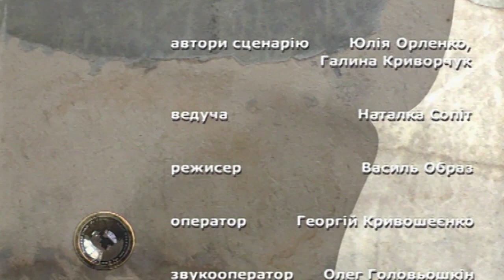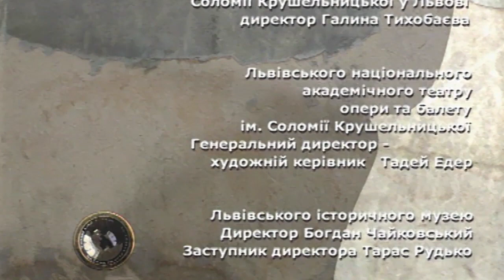Соломія Крушельницька. Талан і самотність / ГРА ДОЛІ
Найвідоміші театри і концертні зали кількох континентів запрошували Соломію Крушельницьку на свою сцену. Найвидатніші композитори і диригенти сперечалися за право запросити її у свою виставу. Із театральної зали на неї дивились сотні очей і не могли зрозуміти: чому ця жінка, оточена загальною увагою і любов’ю, залишається самотньою? Про те, чому своє особисте життя видатна співачка оповила туманом - у першій частині фільму „Solo mea” документального серіалу „Гра долі” від студії «ВІАТЕЛ» з ведучою Наталкою Сопіт.

автори сценарію Юлія Орленко, Галина Криворчук
режисер Василь Образ
оператор Георгій Кривошеєнко
звукооператор Олег Головьошкін
монтаж Олег Тудоран
асистент режисера Галина Моргун
візаж Євгенія Абалмазова
костюм LAURA ASHLEY ™
ВАТ „Хутро фірма ”Тисмениця”
музика De Wolfe Music
інженер відеозапису Олександр Демиденко
водій Ігор Вороньков
редактор і виконавчий продюсер Галина Криворчук

Фільм знімався :
- в Музично-меморіальному музеї Соломії Крушельницької у Львові
- у Львівському національному академічному театрі опери та балету ім. Соломії Крушельницької
- у Львівському історичному музеї
-у Львівській обласній філармонії
-у Музеї „Личаківський цвинтар”

Використано:
-документи Центрального державного кінофотофоноархіву України ім. Г.С. Пшеничного
-колекція Музично-меморіального музею
Соломії Крушельницької у Львові
- роман-біографія „Соломія Крушельницька” Валерії Врублевської